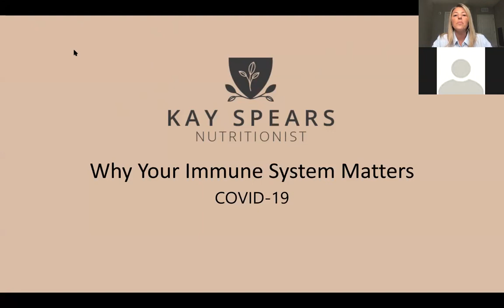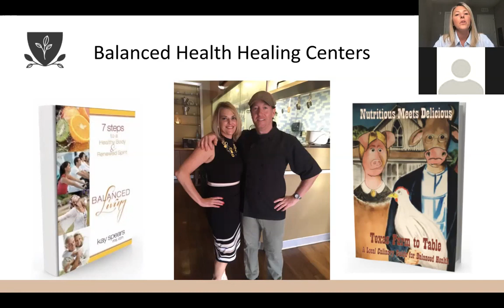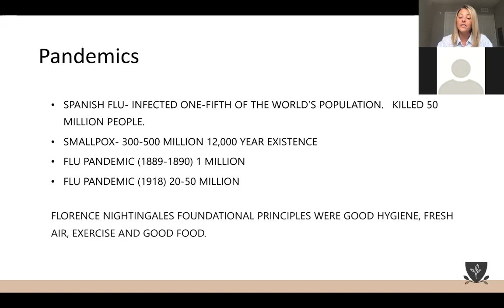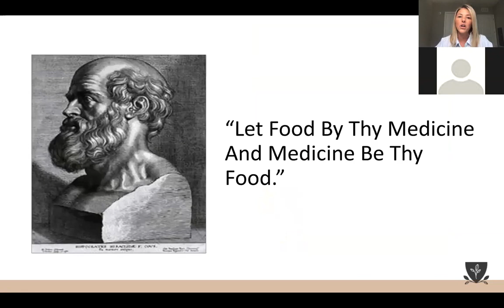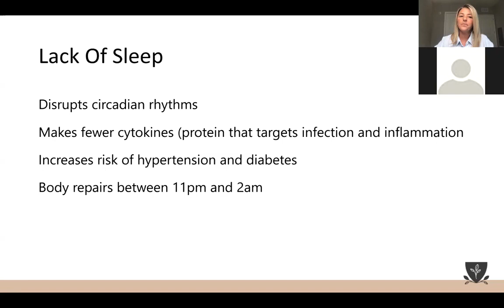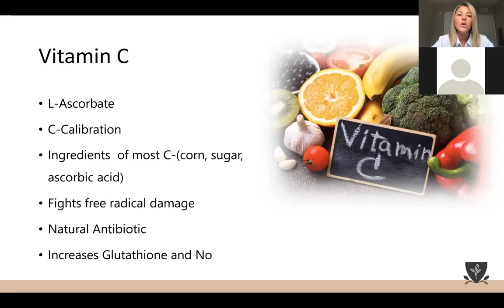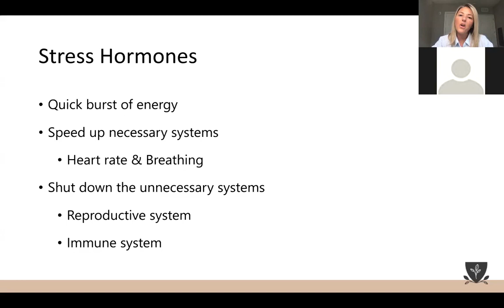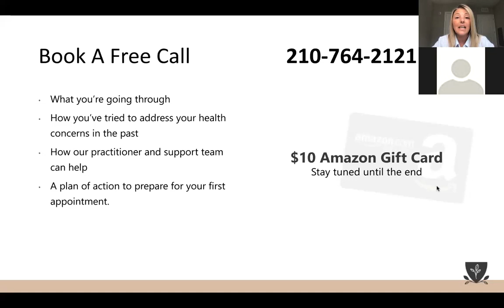Building a Healthy Immune System Webinar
Kay hosts a free webinar on how to build a healthy immune system!